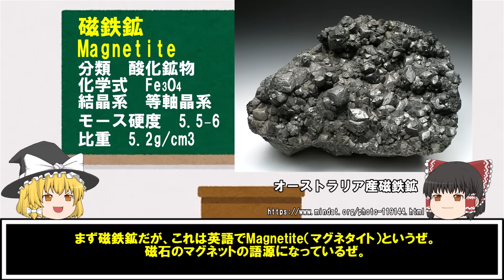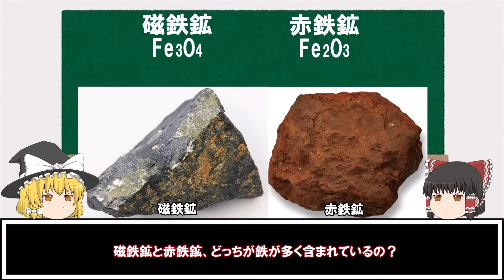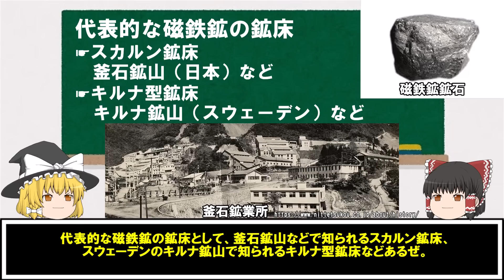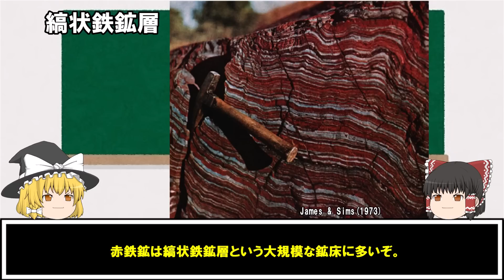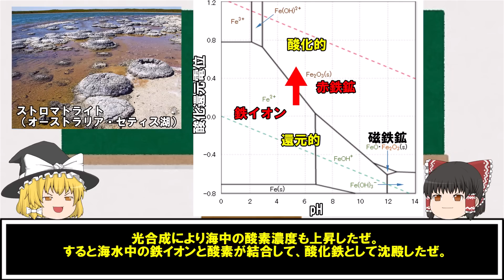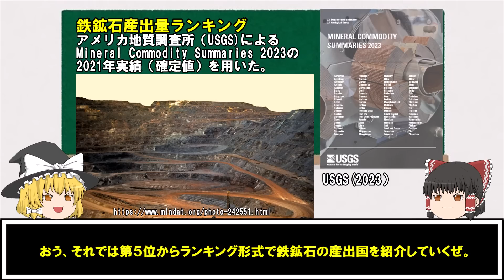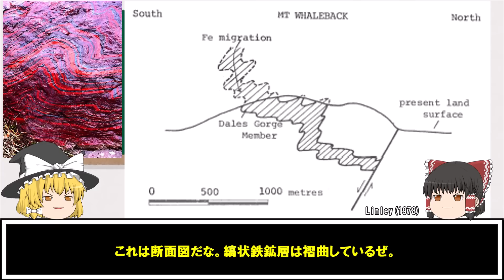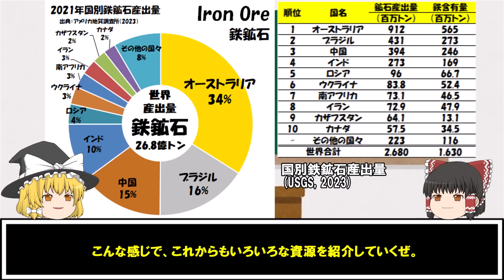【ゆっくり】鉄鉱石をゆっくり解説。縞状鉄鉱層はどうやってできた？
地質技師の視点から、鉄鉱石の種類からその成因を解説しています。2021年の鉄鉱石産出国ランキング、代表的な鉄鉱山も紹介しています。

なおランキングに用いたデータはアメリカ地質調査所のMineral Commodity Summaries 2023の2021年確定値です。

※この動画は2022年4月に投稿した動画を大幅にリメイクしたものになります。まだ自分の動画のスタイルが確立していなかった頃の動画にBGMや写真を多く追加し、いつもの魔理沙も加えました。鉄鉱石生産量もアップデートしています。
過去動画を既にご覧になった方も、復習と思ってみていただけるとありがたいです。

おことわり：正確な情報をお届けするよう努力を行ってはおりますが、本動画の内容にミスや誤りのある可能性もあります。その場合は許してね。